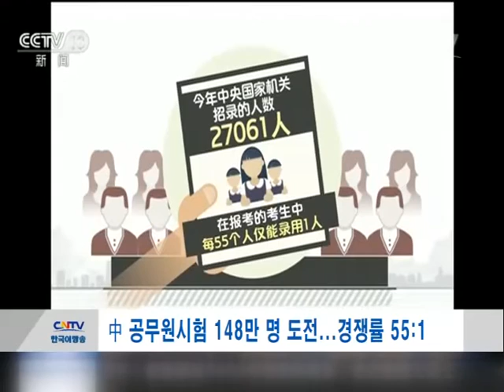中 공무원시험 148만 명 도전...경쟁률 55:1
국가공무원시험이 지난 27일 중국 전역에서 동시에 치러졌습니다. 올해의 수험생은 148만 명인 것으로 밝혀졌습니다.
올해 중앙국가기관 공무원 시험은 여전히 치열해 수험생 평균 경쟁률이 55:1인 것으로 알려졌습니다.